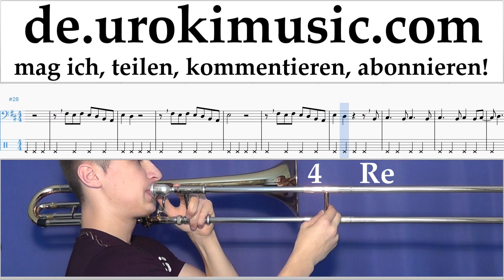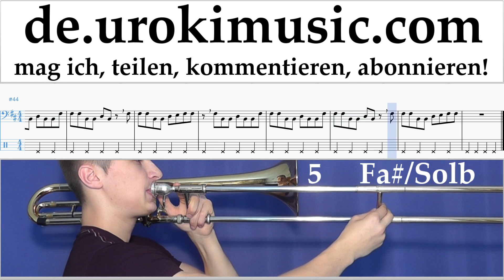Posaunenunterricht Shawn Mendes - There's Nothing Holdin' Me Back Noten Lernen Teil#2 um-i995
Posaunenunterricht Shawn Mendes - There's Nothing Holdin' Me Back Noten Lernen Teil # 2 um-i995 Bitte schreiben Sie in die Kommentare, wie Sie Lektionen nützlicher für Sie machen?